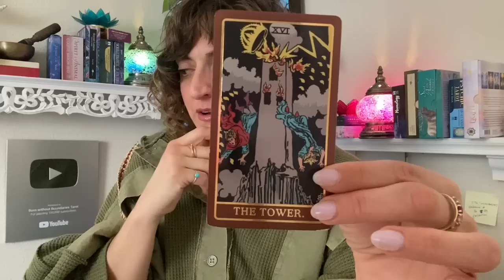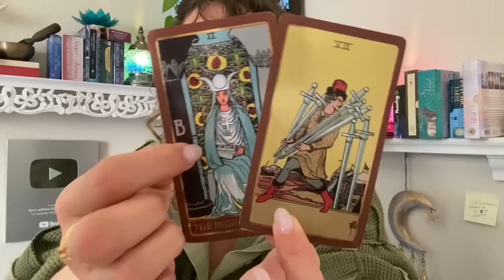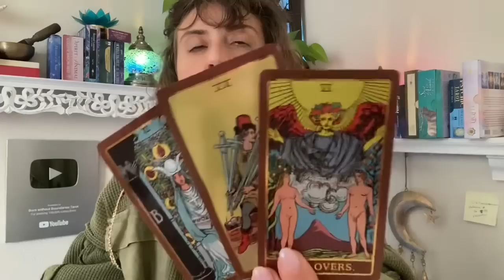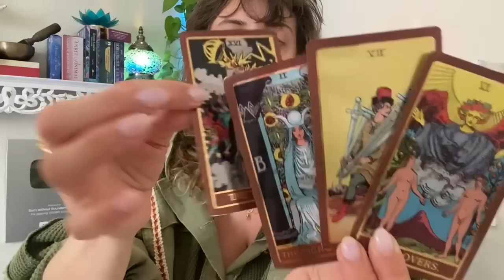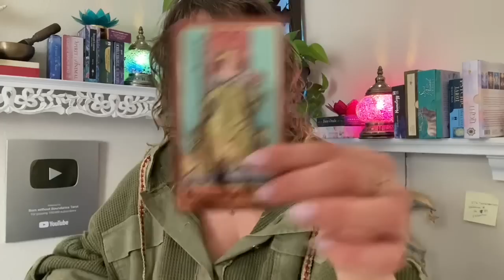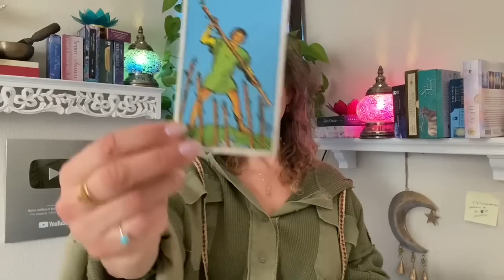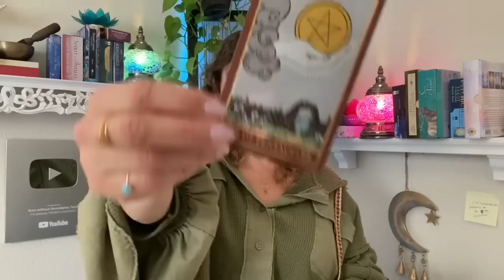♈️ ARIES Tarot ♈️ A GUARDIAN ANGEL COMES INTO YOUR LIFE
Week Ahead Aries Tarot - Weekly Oracle and tarot card reading from Born without Boundaries.

FB: Born without Boundaries Tarot